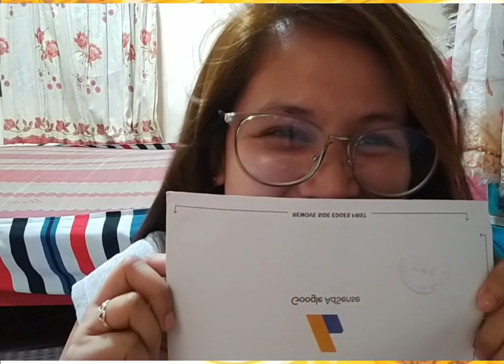Love u all thanks be to god!!!